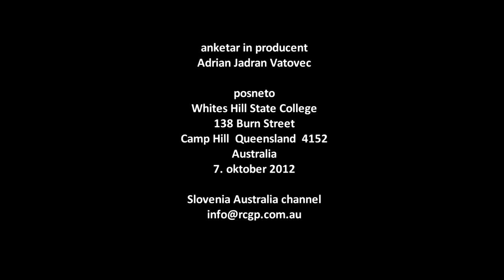Pater Ciril Božič o slovenskih mladinskih koncertov v Avstraliji (slo)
Oglejte si video v SD ali HD format.

Pater Ciril Božič govori o slovenskih mladinskih koncertov v Avstraliji.
Ta intervju je zgodilo naslednji dan po 38. slovenskega mladinskega koncerta, Brisbane 2012.

Slovenija Avstralija kanal video produkcija